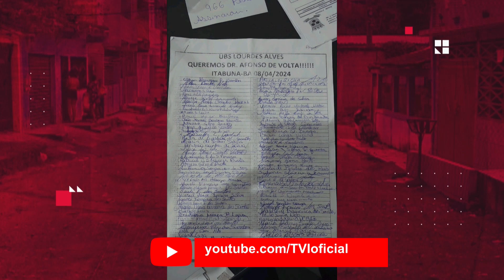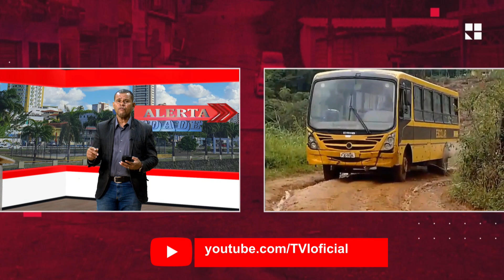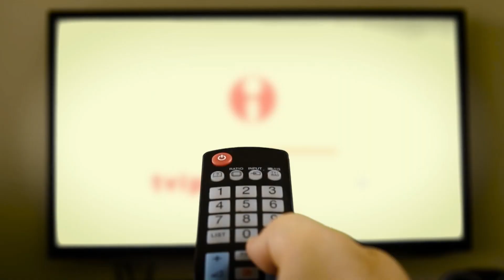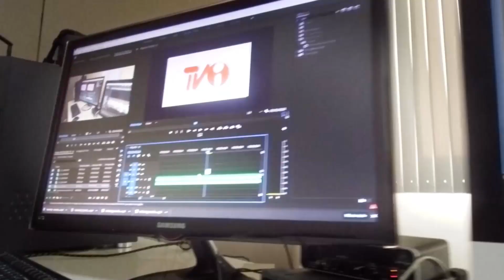TVI - ALERTA CIDADE - 19/04/2024